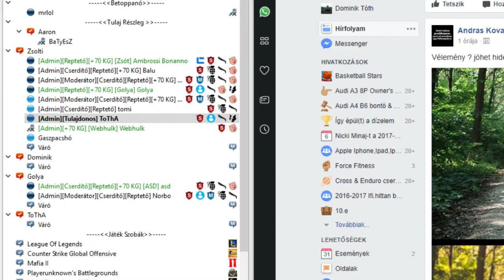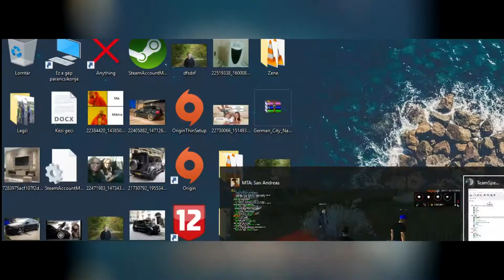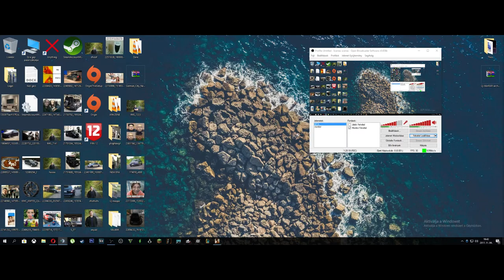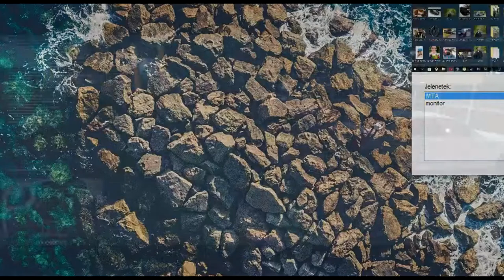HL Pörköltek || #11 KIS NON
XDDDDDDDDDDDDDD